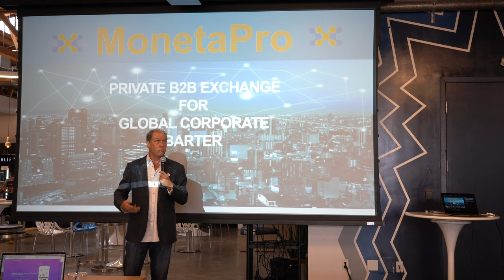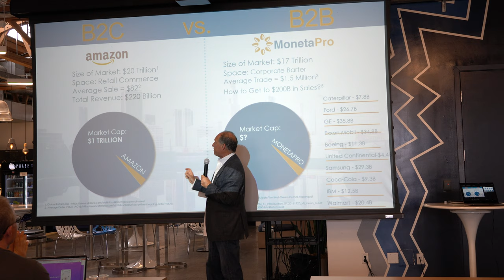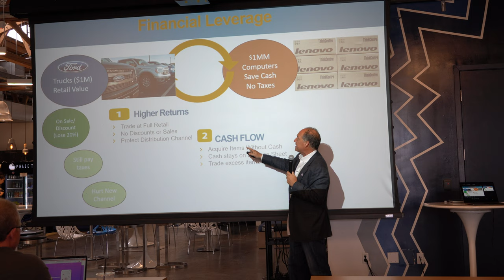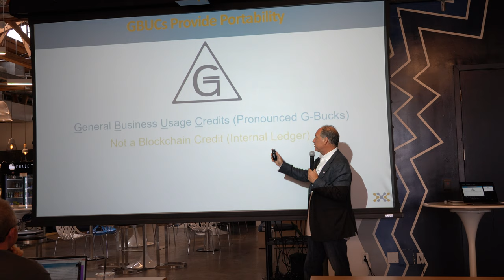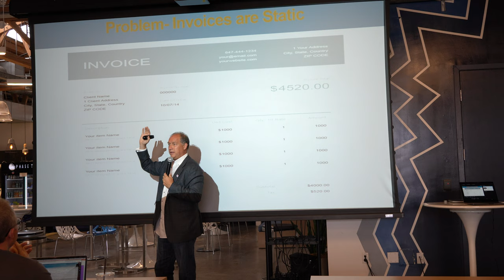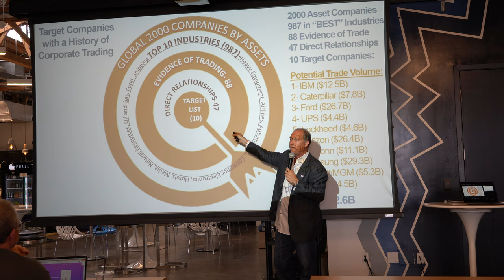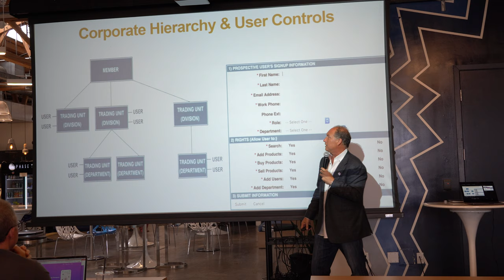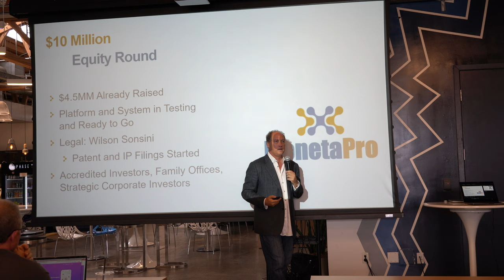BitAngels Presentation - June 28th, 2019